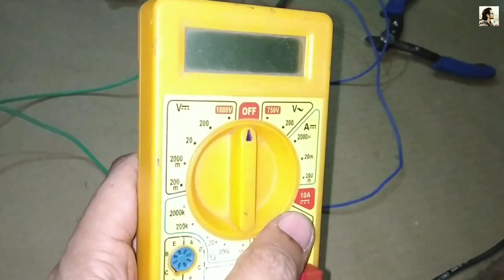DC motor Armature winding 10,000 r.p.m //Hindi//